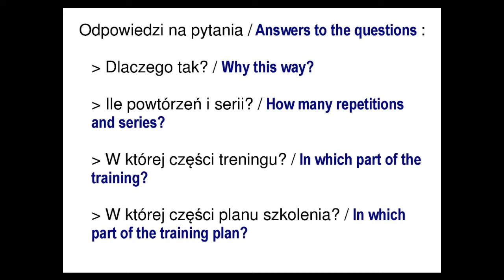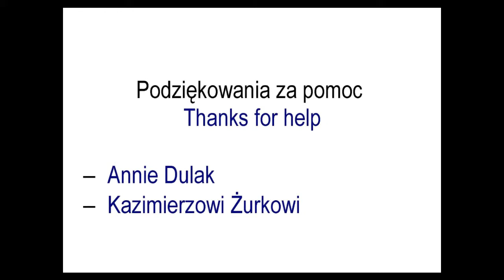K09 Kondycja. Bieg "przekładanie stóp" / Condition. Run "transfer of the feed"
Szybkość lokomocyjna / Run speed